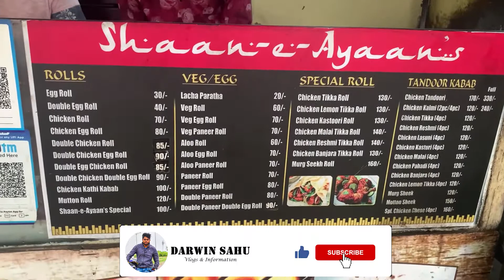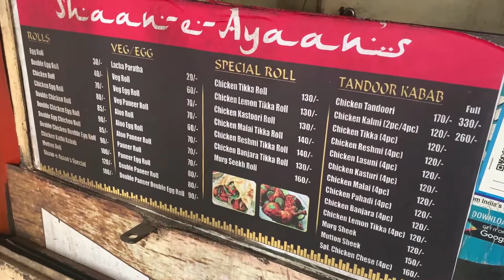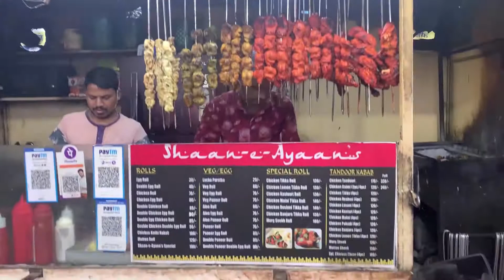Best Chicken Tandoori and Roll||Raipur Food Vlogs||DarwinSahuVlogs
Important notice. This place is closed right now at present.
some time i travel to hidden & mysterious and adventure place enjoying food (food vlogs) to make happy and entertain you.
Travels,Food,Gadget, and many more things to entertain you.
Gears I use:-
My Main Camera
My Mic
My Mobile:-  apple 10R
Nikon D5600 UV Filter 18-55mm 70-300
Yantralay J- Hook
If you want to help me to grow and upgrade my Gears
My UPI:-Google Pay-darwin.sahu22@oksbi/darwin.sahu22@okaxis
My SBI Bank Account
DARWIN SAHU
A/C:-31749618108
IFSC:-SBIN0010165